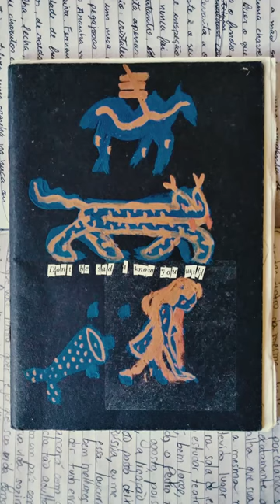True love will find you (in the end)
This is
my prayer (an agnostic prayer)
to hopeness times,
as written by Daniel Johnston,
to everyone
and each of you